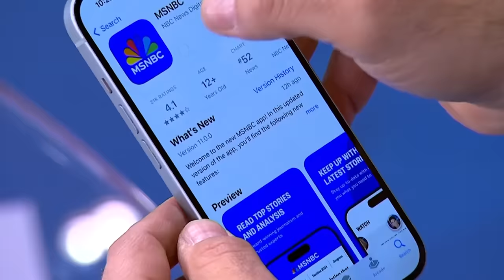Doris Kearns Goodwin: We're moving backward in time and not forward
Presidential historian Doris Kearns Goodwin discusses the start of former President Trump's historic hush money trial and her new personal history of the 1960s 'An Unfinished Love Story'.